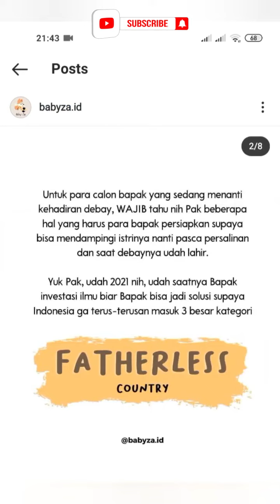Agar Bapak Terlibat Parenting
) Menyediakan Perlengkapan Ibu & Anak Terbaru